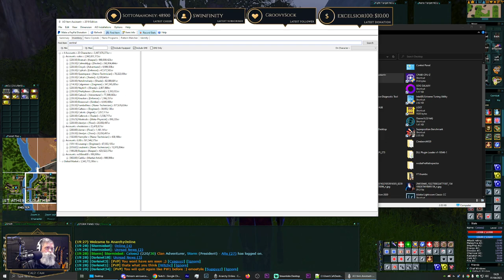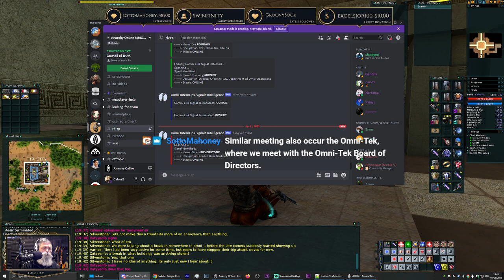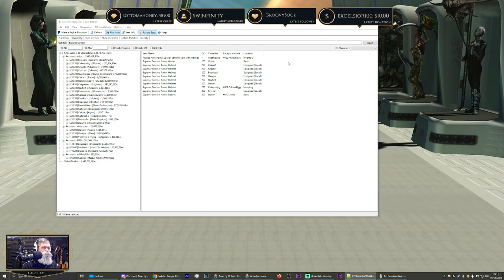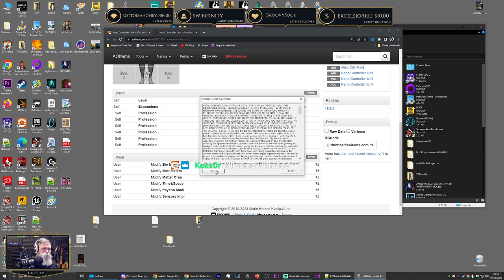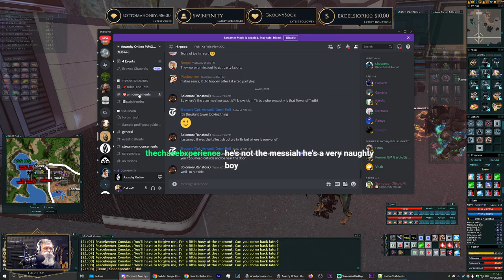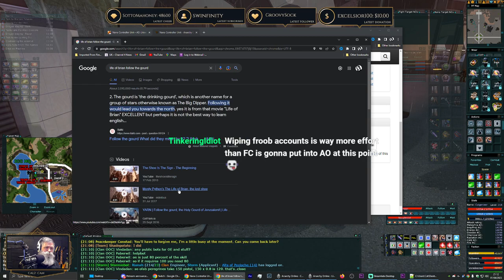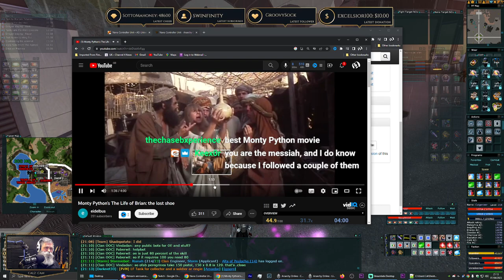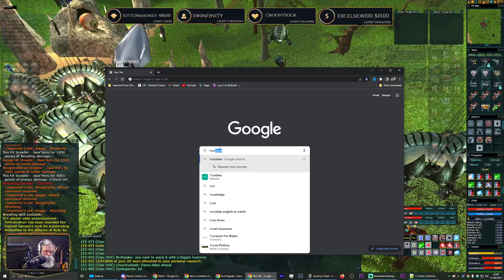Anarchy Online ┃MA-Engineer ┃Saturday shenanigans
Chapters
00:00 Llive
00:03 Stream Starts
01:00 Daily Missions
08:23 Ding 215 Nano Deck and New Nano's Time
18:26 Council of Truth Meeting
56:40 Dust Brigade Quest Continues - Tower Tag
1:17:50 Intermission Starts
1:34:09 Gathering for The Informant Sean Powell
2:10:55 Inside The Machine - DB1
2:27:27 Rewind- With Quick Beacon Warps
2:36:02 Teleport to Omni Forest- Aliens Event